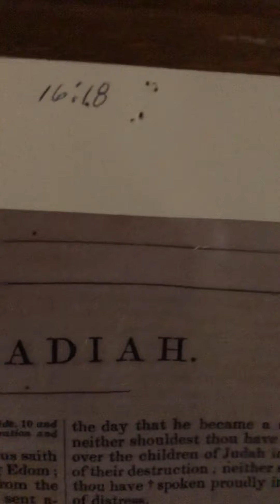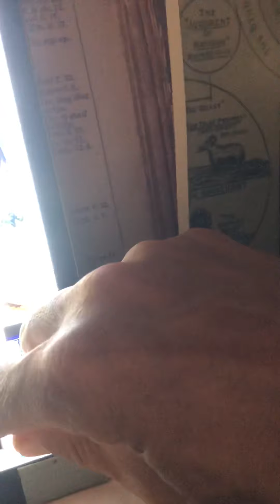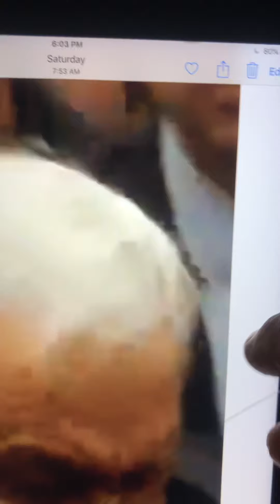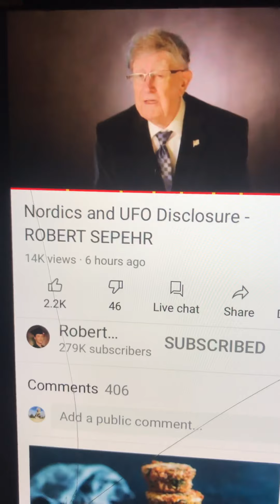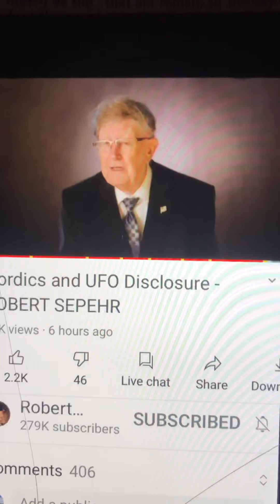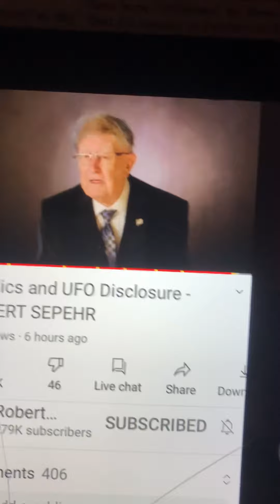Gangstalking for uploading reptilian shapeshifters on rube tube.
Wake up you freaks, the party is over. Bye Bye Satan and his lazy lying lizards.